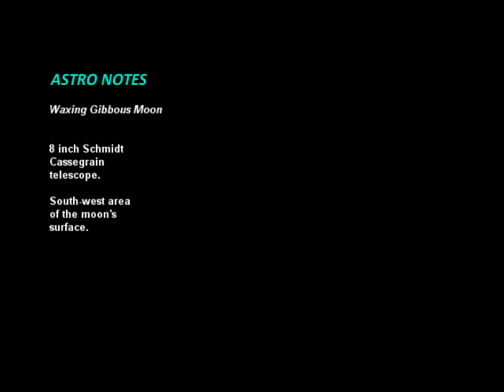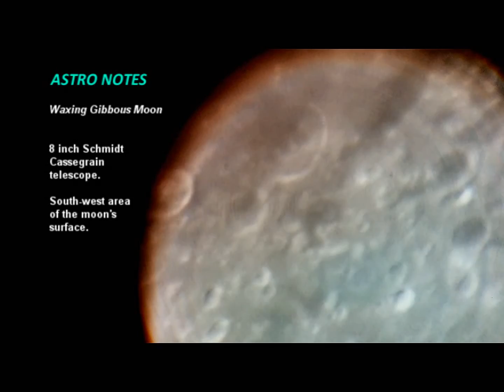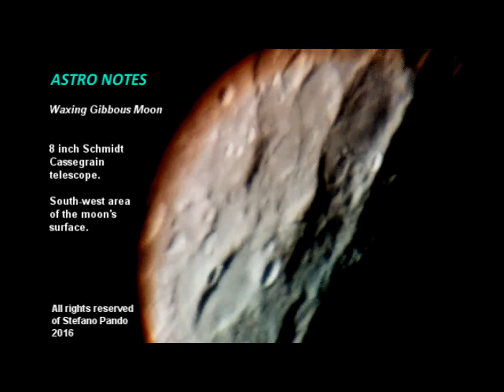WAXING GIBBOUS MOON (south-west region)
The waxing gibbous moon on the 20th of may, 2016.
Observing the south-west region.